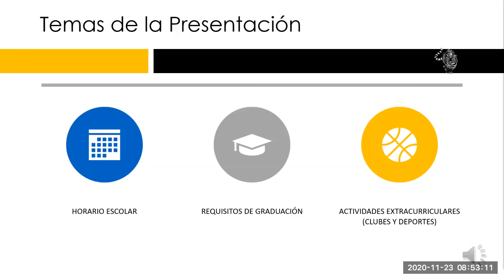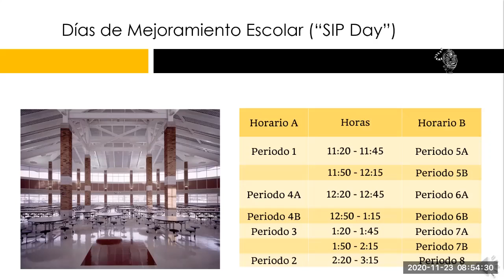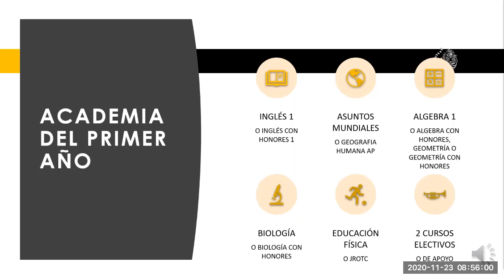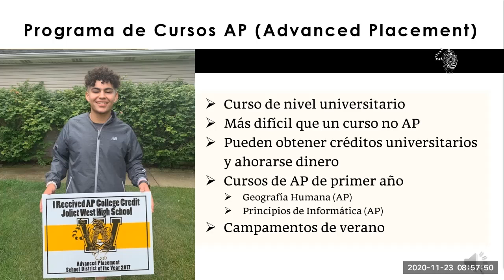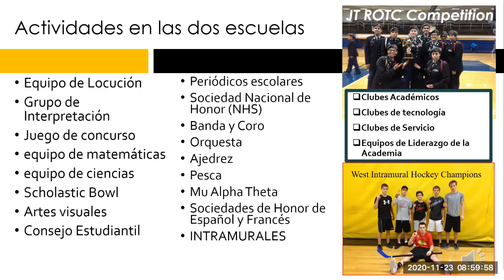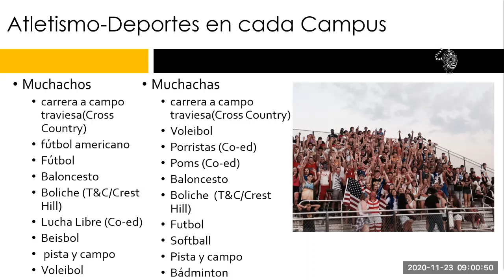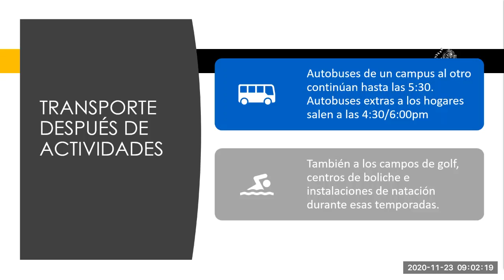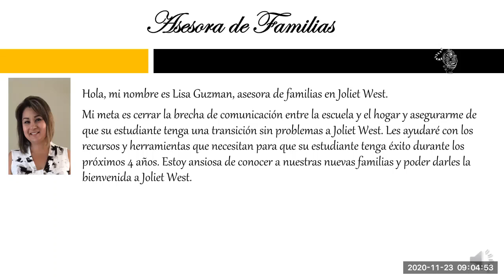Joliet West 8th Grade Preview Night Spanish